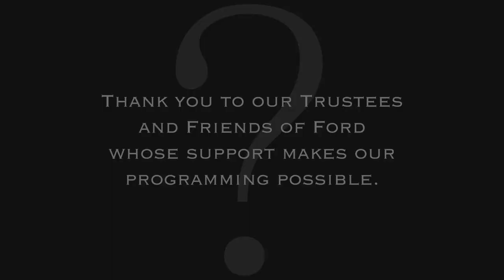Episode 8: “Those Darn American Founders: How Virtuous Were They?” with Lindsay Chervinsky